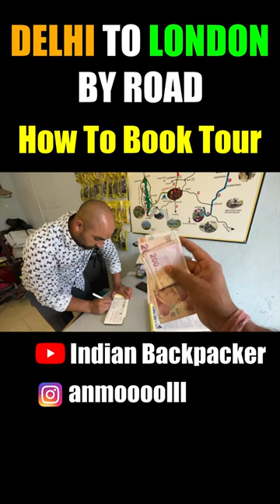Tips & Tricks To Book Your Trip Turkey